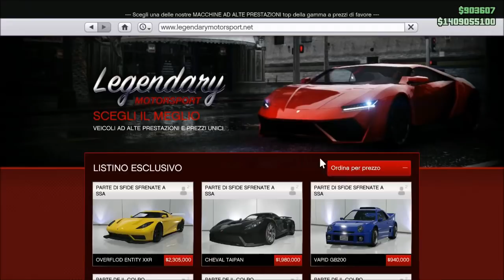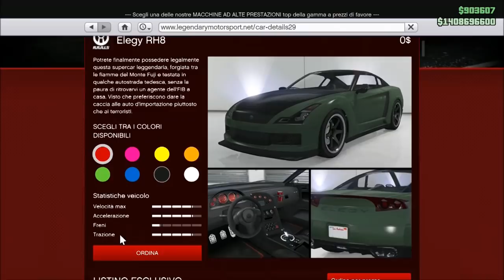GTA ON LINE 1.43 SOLO SUPER EASY MONEY GLITCH PATCHATO